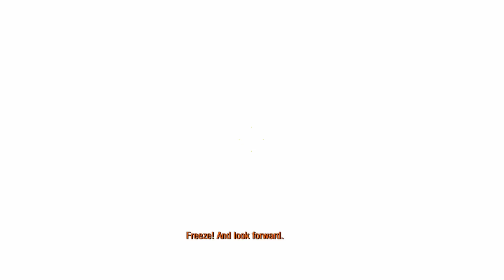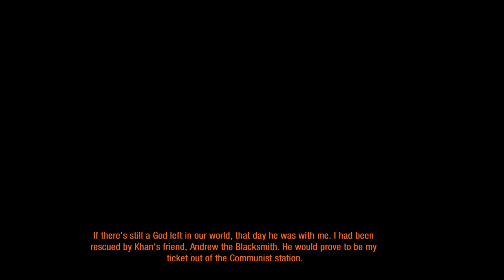Metro 2033 Redux-Silent Play Through .04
This is a silent play through, the only audio produced will be the dialogue and sound effects from the game itself, no blabbing and gawking from me. The reason being is, that every now and again, a great title will come along and completely draw you into the immersion of that particular world. When I find a title like this, I prefer to give it my undivided attention rather than talking through it, it's how I enjoy titles that really draw me in. This is my first time experiencing Metro 2033, and I've found myself invested in the story and characters. I would still like to share this experience with others however, especially those who like me, have not played the Metro 2033 series. It doesn't matter if you watch 1 minute or 5 minutes or less, as long as I at least draw another newcomer to the title. Everyone should have this game in their Steam library or on whatever console they own.